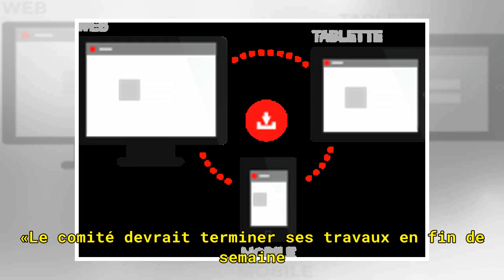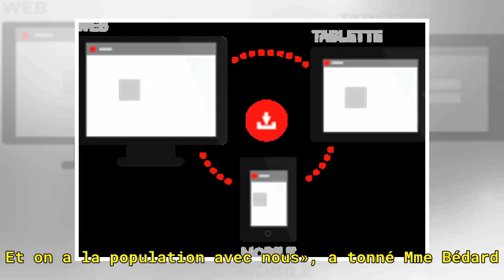Projets pilotes et ratio infirmière-patient: une annonce bientôt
Au cours d'une entrevue avec La Presse canadienne, mercredi, la présidente de la FIQ, Nancy Bédard, a confirmé que les négociations avançaient rondement et que le ministre Gaétan Barrette prenait les choses à coeur et réglait les embûches dès qu'elles se présentaient. L'entente conclue avec Québec p...